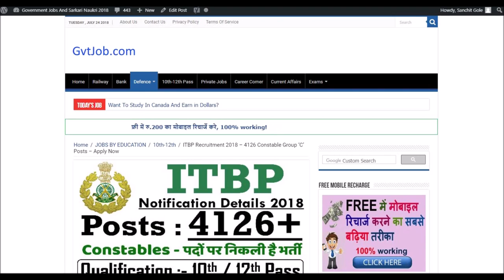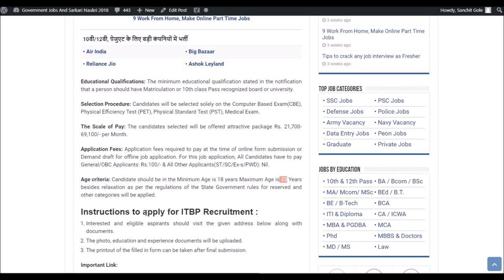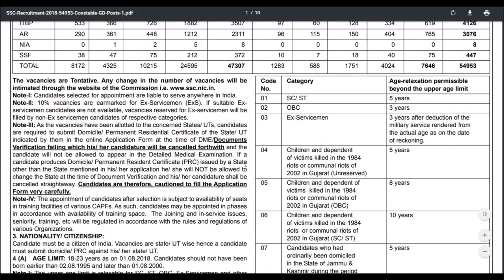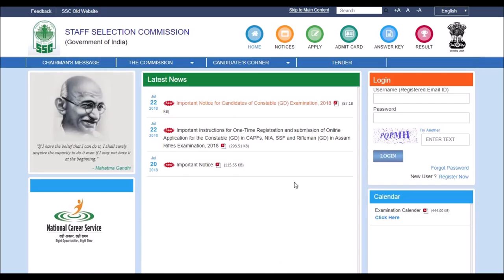ITBP Recruitment - 4126 Constable Group ‘C’ Posts - Apply Now !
Today's job about ITBP  Recruitment 2018. The following job is on Regular basis. For more detailed updates kindly visit the link given Above. You can  apply for this job through the link provided